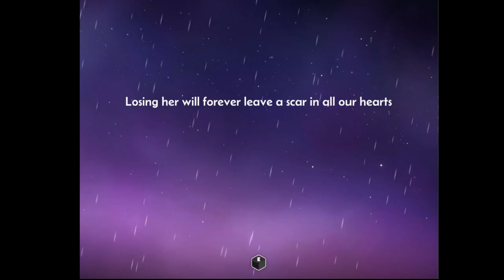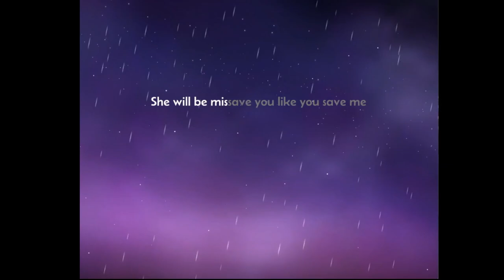Bury me with the rain - [Full Read]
Bury me with the rain is a short atmospheric interactive visual novel by Finn Truong for the SuNoFes 2024 and the Interactive Fiction Showcase 2024 using the soundtrack from Elliott Smith's Grand Mal: Studio Rarities.

Follow the life, friendship and struggle of Jean and Avery. Follow their journey of hardship, joy and heartfelt conversation as they try to find meaning for their own lives.

Chapters:
00:00 Start
01:24 Chapter 1: Midnight Snow
03:03 Chapter 2: Moonlit Pier
05:38 Chapter 3: Somewhere Across the Ocean
09:50 Chapter 4: Promise
13:06 Chapter 5: Give up the Thing you Love
15:28 Chapter 6: A Fond Farewell